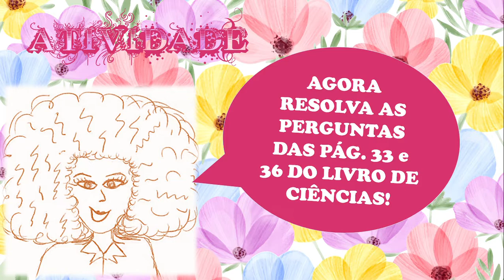Artes 6º ano EAD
Bom Estudo!